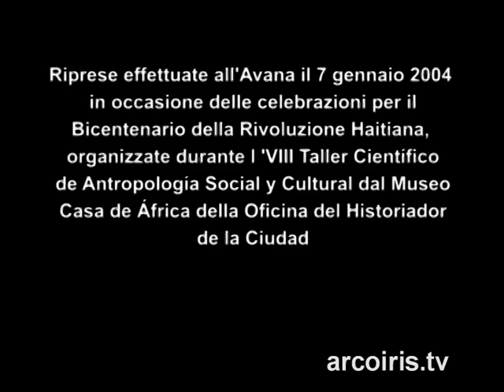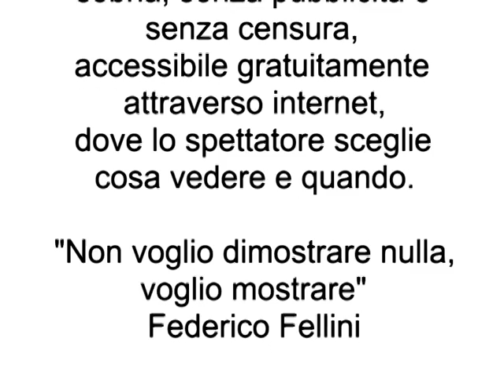Una danza haitiana per le vie dell'Avana - Cortometraggio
Riprese effettuate all'Avana il 7 gennaio 2004 in occasione delle celebrazioni per il bicentenario della rivoluzione Haitiana organizzate durante l'ottavo taller cientifico de antropologia social y cultural dal museo Casa de Africa della oficina del Historiador de la Ciudad.
Riprese video: Roberto Ravenna
Montaggio e produzione: Carlo Nobili
Suono: in presa diretta